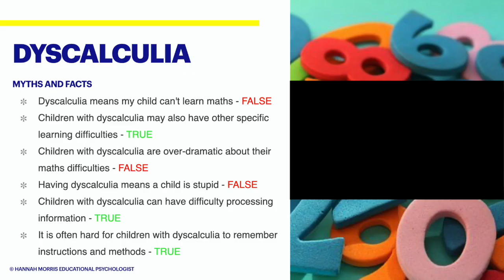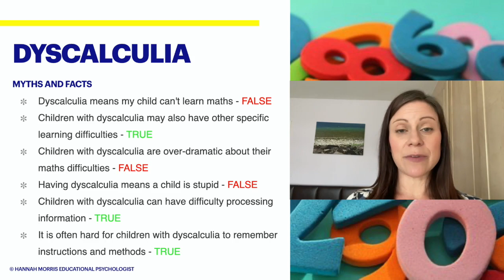Dyscalculia: Myths and Facts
Hello I'm Hannah Morris, an Educational Psychologist. This video is from my online course for parents and carers of children with special educational needs: HELP YOUR CHILD MAKE SENSE OF MATHS: Practical methods to use at home

In the course I guide you in how to help your child when they have difficulty with numbers, calculations and problem solving. I also explain dyscalculia and the best approaches for supporting children with maths difficulties. This course will help you understand the thinking processes your child needs in order to develop their maths skills, and it contains activity programmes you can use to help make home learning easier and fun for you both.

Want to know how to teach your child to do maths? View my online courses

Suitable for parents and carers with children aged 5-10 years old.